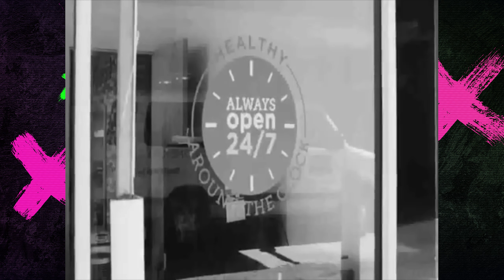Who is Darby Allin? | AEW Wrestler Bio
This is a wrestling bio for Darby Allin, former semi-pro skateboarder and one of the most interesting performers in AEW.